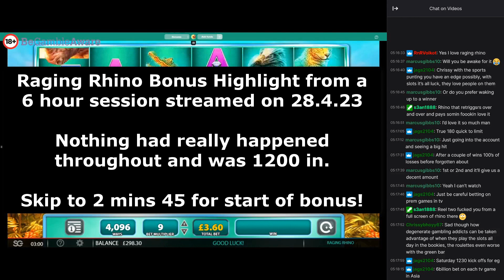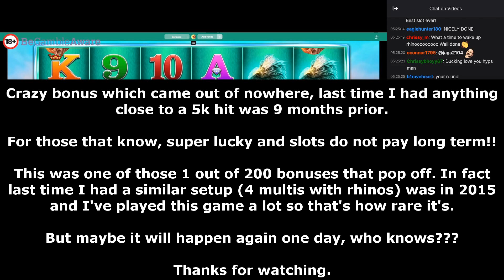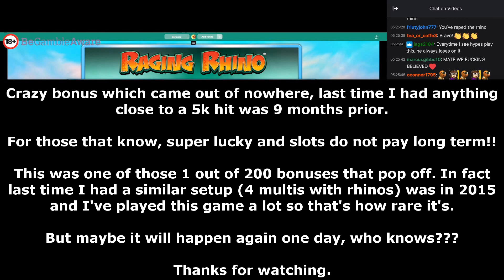Raging Rhino Slot Bonus Pops Off On £6 bet Multis and Rhinos!